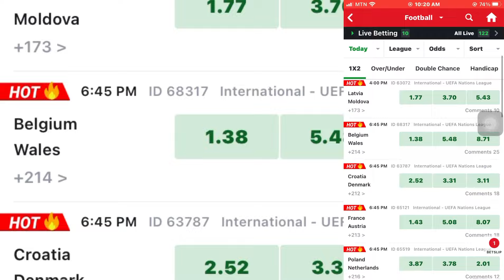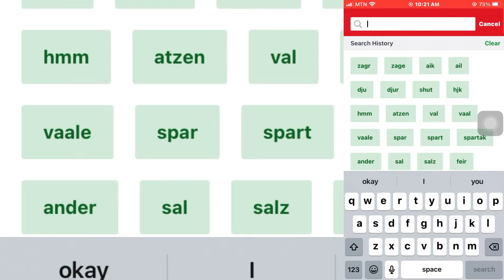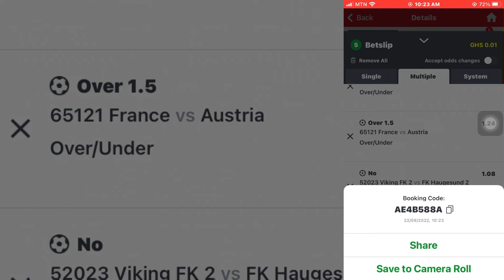✅ 100% OVER 1.5 FOOTBALL PREDICTIONS WINNING ODDS